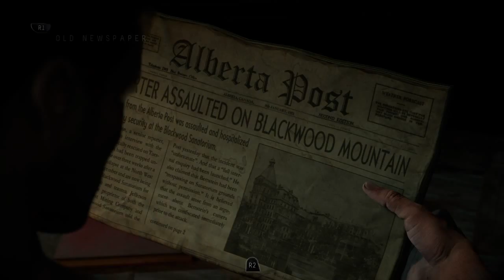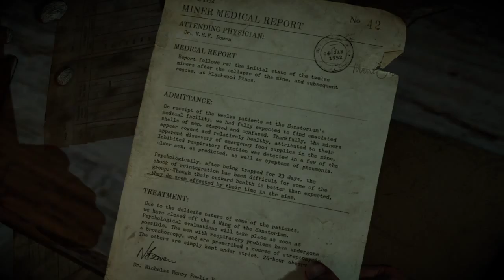Until Dawn Walkthrough Part 11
I need to constantly upload videos